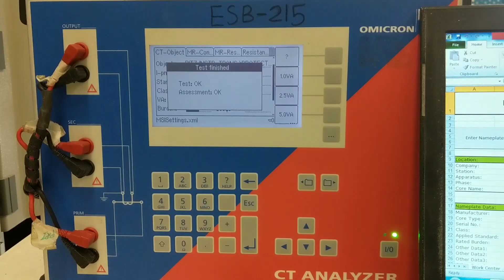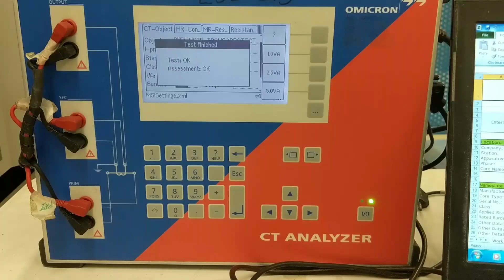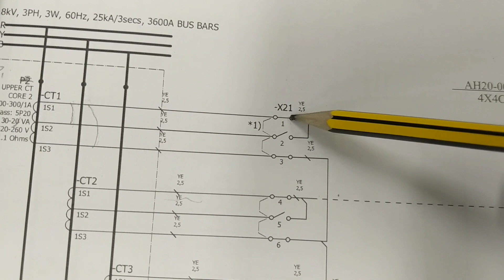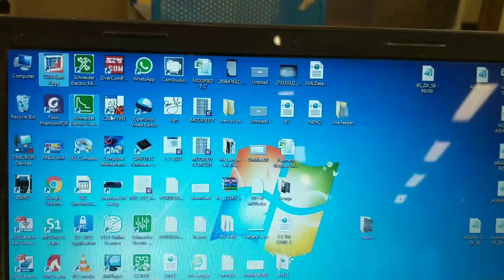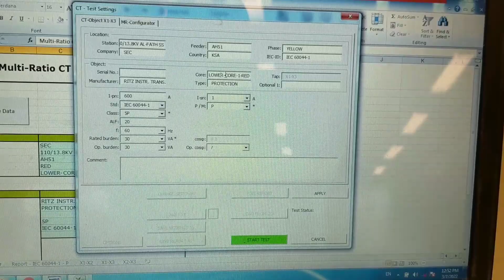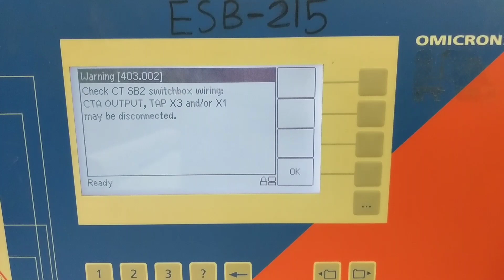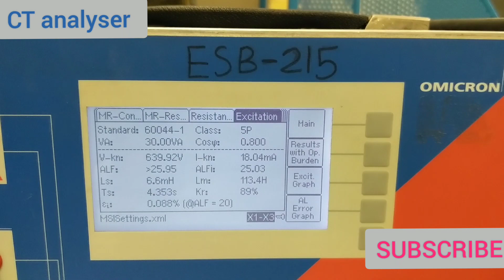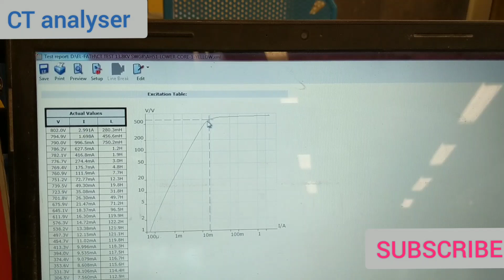CURRENT TRANSFORMER ANALYSIS BY CT ANALYZER - CT TEST - PART 3